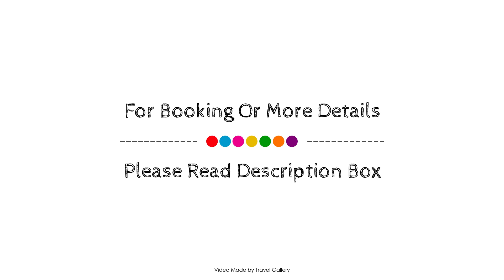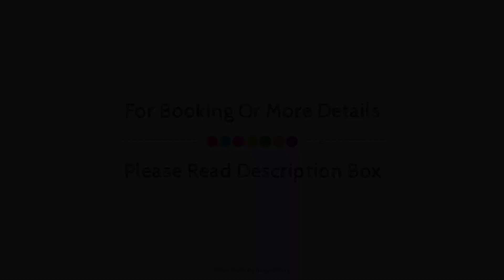VILAMOURA CONCEPT VILLA WITH POOL by HOMING, Vilamoura, Portugal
Searching For
1. VILAMOURA CONCEPT VILLA WITH POOL by HOMING - Vilamoura
2. VILAMOURA CONCEPT VILLA WITH POOL by HOMING - Vilamoura Virtual Tour
3. VILAMOURA CONCEPT VILLA WITH POOL by HOMING - Vilamoura Rooms
4. VILAMOURA CONCEPT VILLA WITH POOL by HOMING - Vilamoura Amenities
5. VILAMOURA CONCEPT VILLA WITH POOL by HOMING - Vilamoura Videos
6. VILAMOURA CONCEPT VILLA WITH POOL by HOMING - Vilamoura Offers
7. VILAMOURA CONCEPT VILLA WITH POOL by HOMING - Vilamoura Deals
Audio Credit:
Track Title: Reasons To Hope
Artist: Reed Mathis